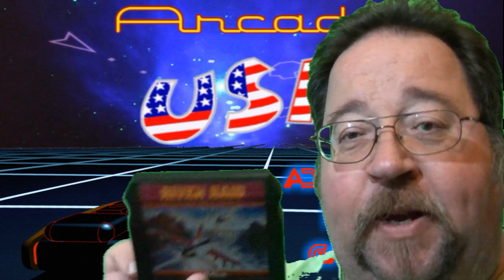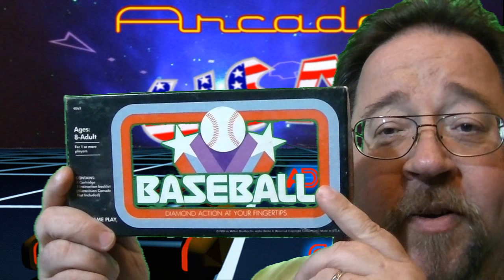Willies Ramblin's and Pickup's March 31st 2016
Pocket Coffee Candy? A Microvision, Gameboy Light! and other cool pickups this week!